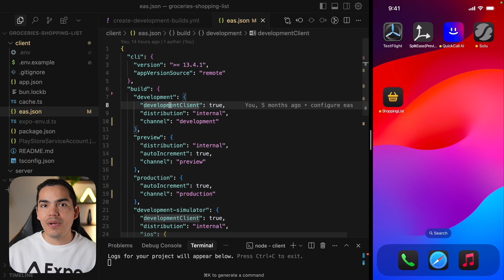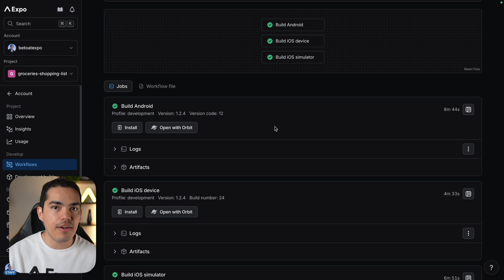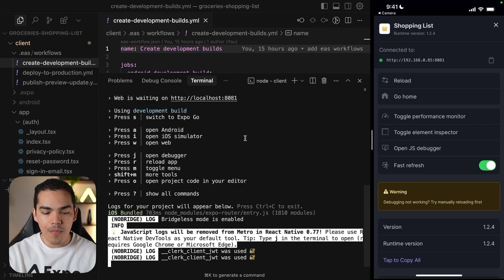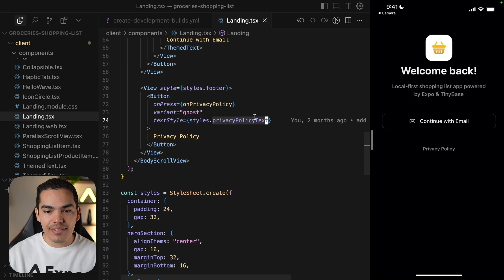Expo Golden Workflow: Automate the creation of development builds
If you're building a React Native app, there’s no reason to use anything but EAS. In this video, we walk through how EAS Workflows automate the creation of development builds—so every engineer on your team can install a native build with one click and start coding without setting up Xcode or Android Studio.

You’ll see how to:
• Set up development builds for iOS (simulator + device) and Android
• Trigger builds manually or on each PR
• Install builds via QR code on real devices
• Use Expo dev tools to iterate locally with live reload

00:00 What are EAS Workflows
00:22 Intro to the development builds workflow
00:41 What are development builds?
1:51 How to trigger the development builds workflow
2:29 The workflows in the Expo dashboard
2:43 How to install the iOS build on a physical device

💡 EAS is the only CI/CD solution built specifically for React Native, and it’s deeply integrated with the Expo platform—no plugins or custom runners needed.